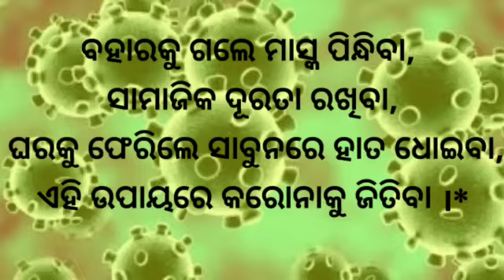୬୦୦ ଗୁଣ ବଢ଼ିଛି ସୁନା ଦର; ୧୯୪୭ ମସିହାରେ ୧୦ ଗ୍ରାମକୁ ଥିଲା ମାତ୍ର ୮୮ଟଙ୍କା ୬୨ ପଇସା।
୧-୬୦୦ ଗୁଣ ବଢ଼ିଛି ସୁନା ଦର; ୧୯୪୭ ମସିହାରେ ୧୦ ଗ୍ରାମକୁ ଥିଲା ମାତ୍ର ୮୮ଟଙ୍କା ୬୨ ପଇସା।

୨-ନମୂନା ପରୀକ୍ଷଣ କରିବାରେ ରାଜ୍ୟସରକାରଙ୍କ ରେକର୍ଡ, ଗତ ୨୪ ଘଣ୍ଟା ମଧ୍ୟରେ ରାଜ୍ୟରେ ୪୭,୮୮୭ କରୋନା ନମୂନା ପରୀକ୍ଷଣ।

୩-୧୯ରେ ଆଉ ଏକ ଲଘୁଚାପ, ତିନି ଦିନ ଲାଗି ରହିବ ବର୍ଷା।

୪-ଫେମ୍-ଫିପଟି’: ଦେଶର ଶ୍ରେଷ୍ଠ ୫୦ ବିଧାୟକଙ୍କ ମଧ୍ୟରେ ଓଡ଼ିଶାରୁ ତାରା-ବବି।

୫-ଗୋପ:ହଜିଗଲା ମା’ର ବାତ୍ସଲ୍ୟ ମମତା: ୧୫ ମାସର ଶିଶୁର ହାତ ଗୋଡ଼ ବାନ୍ଧି ମାଡ଼, ସିସିଟିଭିରେ କଏଦ ହେଲା ଦୃଶ୍ୟ,ଚାଇଲ୍ଡ ହେଲ୍‍ପ ଲାଇନ୍‍ ଦ୍ୱାରା ଶିଶୁ ପୁତ୍ର ଉଦ୍ଧାର।

୬-ଡିସେମ୍ବରରେ ହେବ ମେକ୍ ଇନ୍ ଓଡିଶାର ତୃତୀୟ ସଂସ୍କରଣ : ପ୍ରସ୍ତୁତି ଆରମ୍ଭ, ବିଶ୍ୱର ବଡ ବଡ ଶିଳ୍ପପତିଙ୍କୁ ଯୋଡିବାକୁ ପ୍ରୟାସ।

୭-ସୁପ୍ରିମକୋର୍ଟରେ ଓଡ଼ିଶା ସରକାରଙ୍କ ସତ୍ୟପାଠ : ପିଜି ଓ ୟୁଜି ପରୀକ୍ଷା ଫଳ ପ୍ରକାଶନ ପାଇଁ ୟୁଜିସି ଗାଇଡଲାଇନକୁ ଉଚ୍ଚଶିକ୍ଷା ବିଭାଗର ବିରୋଧ।

୮-ବଲାଙ୍ଗୀର:ମହଙ୍ଗା ପଡିଲା ଜିଲ୍ଲାପାଳ ହୋଇ ଘର ଭାଙ୍ଗିବା, ଜେଲ ଗଲେ ସରପଞ୍ଚ ଦମ୍ପତି।

୯-ବିଶ୍ୱରେ କରୋନା ଆକ୍ରାନ୍ତଙ୍କ ସଂଖ୍ୟା ୨ କୋଟି ୧୬ ଲକ୍ଷକୁ ବୃଦ୍ଧି, ୭.୬୮ ଲକ୍ଷ ମୃତ୍ୟୁ।

୧୦-ମଧ୍ୟପ୍ରଦେଶ : IIT ବମ୍ବେରେ ଅଧ୍ୟୟନ କରି ମଧ୍ୟ ଚାକିରି ପାଇଁ ରିଜ୍ୟୁମ ପ୍ରସ୍ତୁତ କରିନଥିଲେ ତଥାଗତ ବରୋଦ,ହେଲେ ଆଜି କୃଷକ ହୋଇ  ବାର୍ଷିକ ରୋଜଗାର କରୁଛନ୍ତି  ୯ ଲକ୍ଷ।

୧୧-ଅଗଷ୍ଟ ୧୩ରେ ସରକାର ଲଞ୍ଚ୍‌ କଲେ ଟ୍ୟାକ୍ସର ନୂଆ ପ୍ଲାଟ୍‌ଫର୍ମ, ଆପଣ ୨୦ ହଜାର ଟଙ୍କାରୁ ଅଧିକ ଲେଣ ଦେଣ କଲେ ଆୟକର ବିଭାଗକୁ ମିଳିଯିବ ଖବର।

୧୨-ନୂଆ ଦିଲ୍ଲୀ: MSME  ଉପରେ ସରକାରଙ୍କ ଆଶା,  ୫ ବର୍ଷରେ ସୃଷ୍ଟି କରାଯିବ ୫ କୋଟି ନିଯୁକ୍ତି ସୁଯୋଗ।

୧୩-ଜାତିସଙ୍ଘ ଜଳବାୟୁ ଯୁବ ଉପଦେଷ୍ଟା ଗୋଷ୍ଠୀର ପ୍ରଥମ ବୈଠକ, ଓଡ଼ିଆ ଝିଅ ଅର୍ଚ୍ଚନାଙ୍କ ପ୍ରସ୍ତାବକୁ ମିଳିଲା ସମର୍ଥନ।